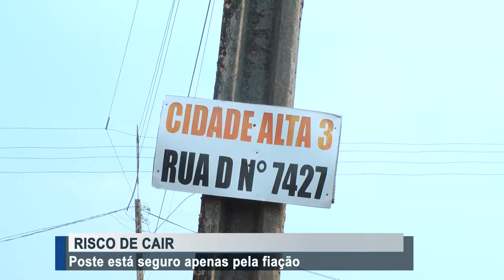Poste está seguro apenas pela fiação